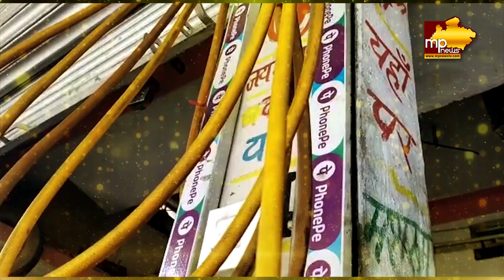सरजू बाई के जज्बे को सलाम, पंचर जोड़कर बच्चों का किया पालन-पोषण! MP News Vidisha